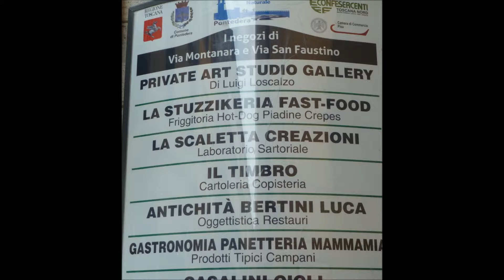LL Art Studio Gallery di Luigi Loscalzo